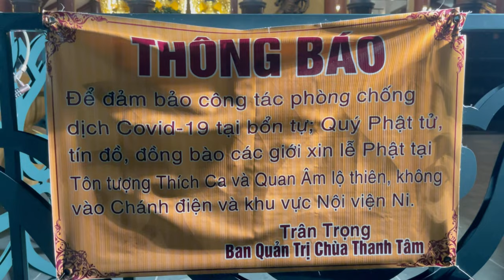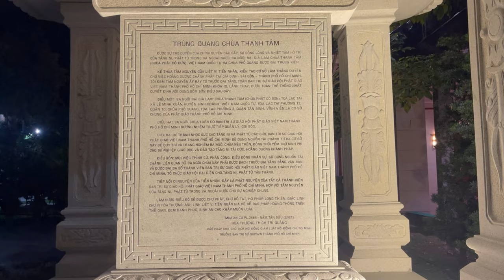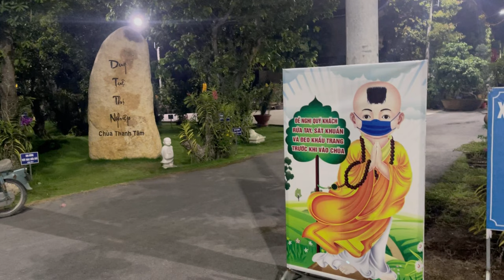Đi Lễ Chùa Phật Cô Đơn - Bát Bửu Phật Đài - Nay Là Chùa Thanh Tâm.Bình Chánh Tp HCM 2022. #124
Chùa phật CÔ ĐƠN là tên gọi quen thuộc mà người dân địa phương, Phật Tử dùng để gọi Chùa BÁT BỬU PHẬT ĐÀI nay gọi là Chùa THANH TÂM. Sở dĩ người dân gọi vậy là có lí do.

Với tâm nguyện tôn tạo Ngôi Tam Bảo làm chỗ nương tựa tâm linh cho đồng bào noi gương đạo đức sống yên ổn. CƯ SĨ LÊ BẢO BÌNH đã phát tâm cúng dường khu đất ruộng chừng 30 hecta của gia đình, trong đó kiến tạo Ngôi Chùa THANH TÂM bên kênh Cầu Xáng. Chìa hoàn thành và an vị PHẬT VÀO NGÀY 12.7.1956. Tại đây ngay từ buổi ban đầu ấy, một nhánh cây Bồ Đề được chiếc gốc từ đại thọ Bồ Đề Đạo Tràng ở BENATES ẤN ĐỘ , nơi ĐỨC THẾ TÔN toạ thiền để nhắc nhở thập phương về gốc tích của đạo thiêng.

Dẫu tôn tạo đơn sơ, nhưng ngôi chìa Thanh Tâm này, theo tâm nguyện sáng lập trong tâm ý, để nhắc nhở cho lòng người trong sạch mỗi khi vào chùa chiêm bái , như CƯ SĨ LÊ CHÍ BÌNH đã bộc bạch khi đề cập về lịch sử Chùa BÁT BỬU PHẬT ĐÀI trong ngày lễ an vị TÔN TƯỢNG ĐỨC PHẬT BỔN SƯ ngày 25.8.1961, là cơ duyên để chuyển hoá vùng đất này thành THÁNH ĐỊA CỦA PHẬT GIÁO 🙏❤️🌻